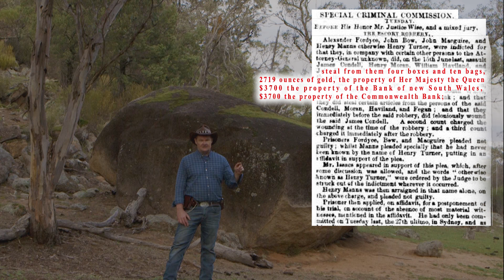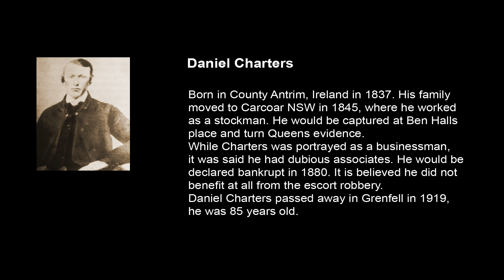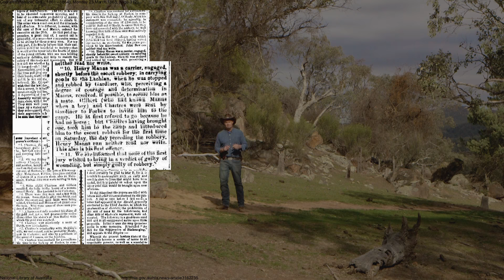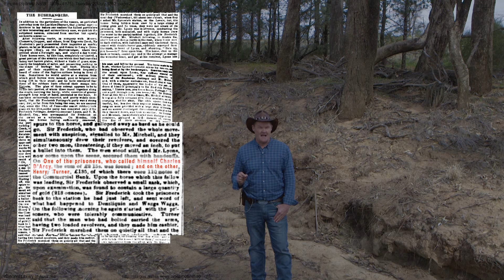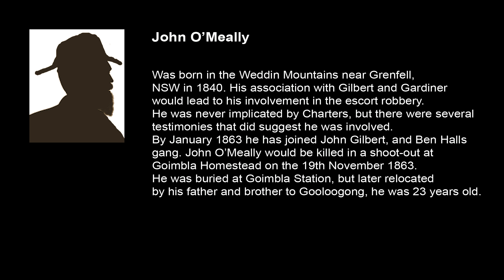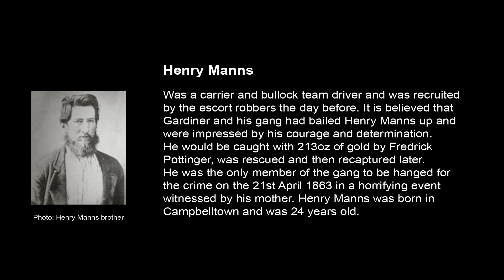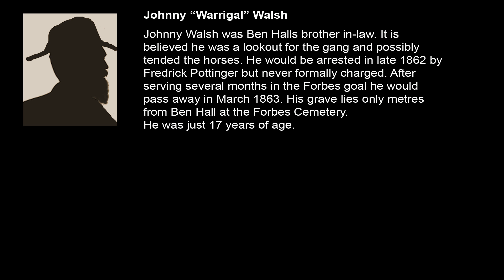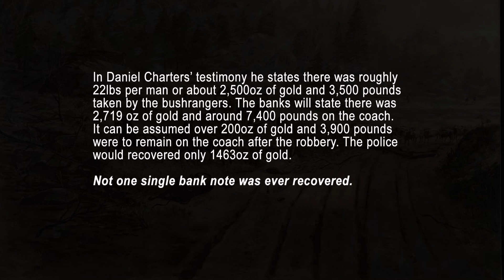Myths and Legends of the Escort Robbery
Myths and Legends surround the lost gold of the Eugowra escort robbery. In this story we look at each man involved and share their story. Only three men are reported to get away with any gold, who were they and what happened to them.